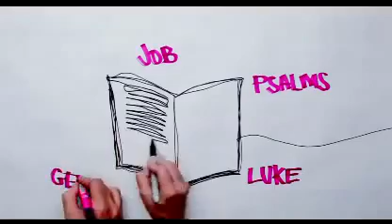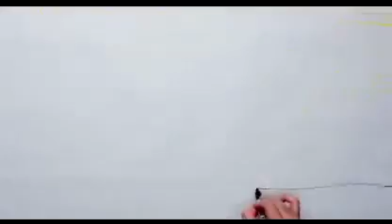November 2013 The Thread Last Days Final Hour News prophecy Update